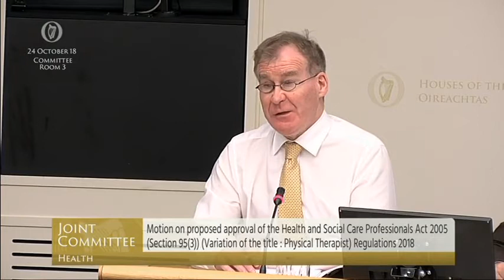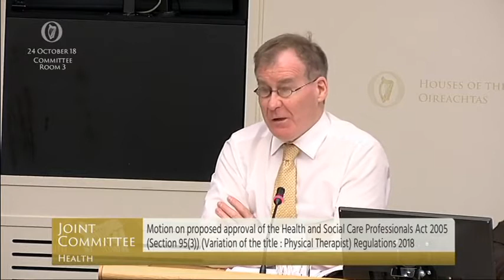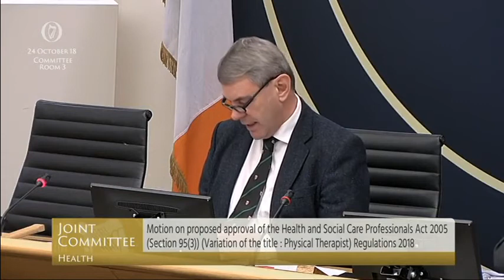Joint Committee on Health debate - Wednesday, 24 Oct 2018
TDs:
Stephen Donnelly
Bernard Durkan
Michael Harty
Alan Kelly
Margaret Murphy O'Mahony
Kate O'Connell
Louise O'Reilly